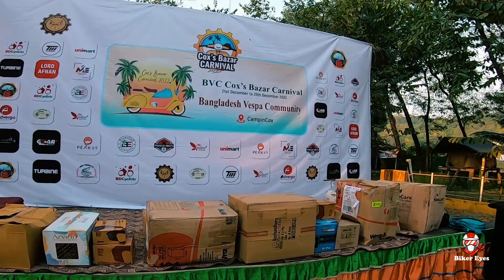৬৫ বছর বয়সে স্কুটি চালিয়ে চলে আসলেন ঢাকা থেকে কক্সবাজার || BVC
৬৫ বছর বয়সে কি আপনি স্কুটি চালিয়ে ঢাকা থেকে কক্সবাজার আসবেন?
Bangladesh Vespa Community BVC এর কক্সবাজার কার্নিভাল ২০২২ এ যুক্ত হতে ঢাকা এবং চট্টগ্রাম থেকে স্কুটি/বাইক চালিয়ে বহরের সাথে যুক্ত হয়ে কক্সবাজার এসেছেন এবং উনাদের অনেকেরই বয়স ৬০-৬৫!

২১ থেকে ২৫ ডিসেম্বর ৫ দিনের জন্য কক্সবাজার কার্নিভাল ২০২২ শেষ করে উনারা এখন ঢাকায়। এবারের মত প্রথম ওনারা এটি আয়োজন করলেও ভবিষ্যতে প্রত্যেক বছর উনারা এটি আয়োজন করার পরিকল্পনা রয়েছে।

এখানে যারা ঢাকা কিংবা চট্টগ্রাম থেকে যুক্ত হয়ে এই ৭০/৮০ টা বাইকের বহর হমে কক্সবাজার এসেছেন উনাদের অনেকের কিন্তু শহরের বাইরে বাইক চালানোর পূর্ব অভিজ্ঞতা ছিল না।

আশা করছি সরকার বাইক নিয়ে যারা ভ্রমণ করে তাদের প্রতি আরো সদয় হবে। দেশের পর্যটনখাতকে আরো বেশি পর্যটন বান্ধব করবে এবং যোগাযোগের উন্নয়ন করবে।

More Tourist Place Near By Cox's Bazar...